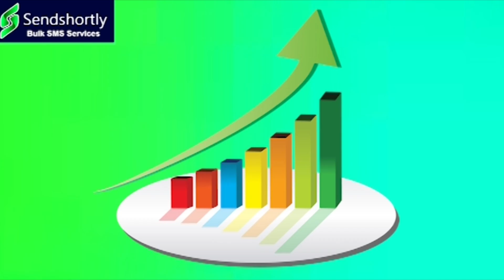చెప్పు దెబ్బలకు నువ్వు రెడీనా కేటీఆర్ || TeenmarMallanna || QNews || QNewsHD